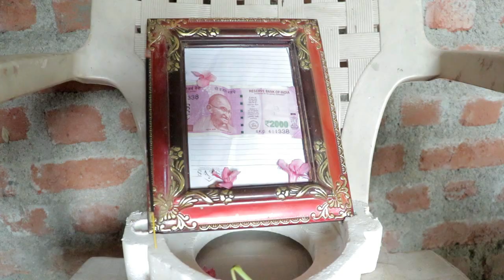katchabatch Episode-7 full comedy😅😅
creativethinksadventure channel,
fivestarchannelcreativethings,
creative things ganga channel,
gangajala creative things youtube channel,
creative things a to z office,
creative things ever #1,
creative things creative things,
creative things youtube channel,
creative things youtube channel income,
creative things videos new,
creative things dasvin ka channel,
creative things dasvin ka youtube channel,
creative creative things a to z,
creative creative things,
creating things creating things,
creative things main channel,
creative things sathwika new channel,
creative things satwika new channel,
creative things new channel,
creative things old channel,
creative things 3 videos,
creative things channel video,
creative things raju channel,
creative thinks sathwika channel,
creative things 5 star channel,
creative things sri channel
dhoom dham channel new video,
dhoom dham channel 31st dawat,
dhoom dham channel army,
dhoom dham channel vlogs,
dhoom dham channel songs,
dhoom dham channel all videos,
dhoom dhaam channel army part 5,
dhoom dhaam ammayi channel,
dhoom dhaam channel army part 7,
dhoom dham channel badi dongalu,
vinayaka chavithi dhoom dhaam channel,
dhoom dhaam comedy channel,
dhoom dham channel episode 9,
dhoom dhaam channel episode 12,
dhoom dhaam channel episode 11,
dhoom dhaam channel electrician,
dhoom dhaam channel tirupati family,
dhoom dhaam channel food,
dhoom dhaam channel full videos